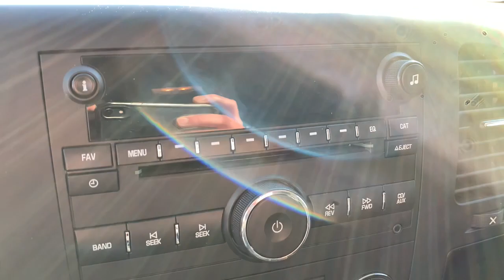2008 Chevrolet Silverado_1500 Davison, Flint township, Grand Blanc, Lapeer, Burton 6-27695BK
Dark Blue Metallic Used 2008 Chevrolet Silverado_1500 available in 800 N. State Rd., Davison, Michigan at Hank Graff Chevrolet. Servicing the Davison, Flint, Township, Grand Blanc, Lapeer, Burton, MI area.

800 N. State Rd

Recent Arrival! Silverado 1500 LT LT1 4D Crew Cab Vortec 5.3L V8 SFI Flex Fuel 4-Speed Automatic with Overdrive 4WD Dark Blue Metallic Ebony Cloth 1LT Convenience Package 6 Speaker Audio System Feature 6-Way Power Driver Seat Adjuster All Star Edition Auto-Dimming Inside Rear-View Mirror Body-Colored Bodyside Moldings Chrome Grille Surround Color-Keyed Carpeting w/Rubberized Vinyl Floormats Delay-off headlights Driver & Front Passenger Illuminated Visor Mirrors Driver-Side Manual Lumbar Control Seat Adjuster Dual Zone Automatic Climate Control Electric Rear-Window Defogger Electronic AutoTrac Transfer Case Electronic Cruise Control w/Set & Resume Speed EZ-Lift Tailgate EZ-Lift Tailgate Package Front Frame-Mounted Recovery Hooks Front Halogen Fog Lamps Fully automatic headlights Heated Power-Adjustable Black Outside Mirrors Heavy-Duty Auxiliary External Transmission Oil Cooler Heavy-Duty Rear Automatic Locking Differential Heavy-Duty Trailering Equipment High-Performance Suspension Package Leather-Wrapped Steering Wheel Locking Tailgate LT1 Equipment Group Panic alarm Power Door Locks Power Windows w/Driver Express-Down Rear Access Door Power Windows Remote Vehicle Starter System Security system Solar-Ray Deep-Tinted Glass Spare Tire Lock Speed control Steering Wheel Mounted Audio Controls.brbrbr4WD 4-Speed Automatic with Overdrive Vortec 5.3L V8 SFI Flex FuelbrbrAwards:br  * 2008 KBB.com Brand Image Awards